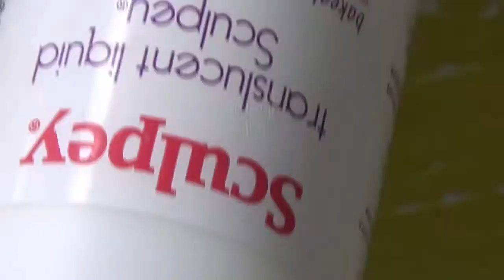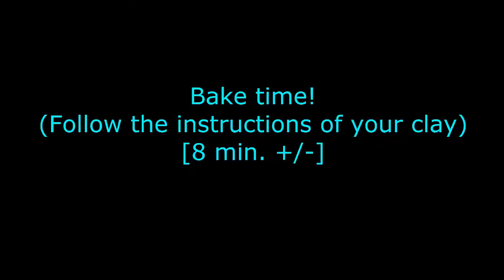Incensario-Gatita Arcilla Polimérica/Little Cat-Censer Polymer Clay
Hi Creatives!! In this video I show you how to make a censer with a cute little cat. I hope you enjoy!! Cheers!
Hola Creativos! En este video se muestra cómo hacer un incensario adornado con una linda gatita. Espero sea de su agrad.  Saludos!